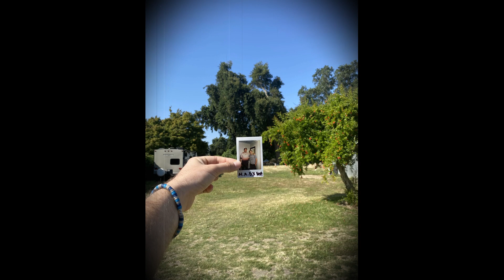M.A.D X Kent "Не Хочу" (Official Sound Track)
Song: Не Хочу
Produced By: prodbyIOF
Mixed & Mastered By: M.A.D Beats

Appreciate the love yall give me!🦋💞
Love every single one of you💞
May God bless yall